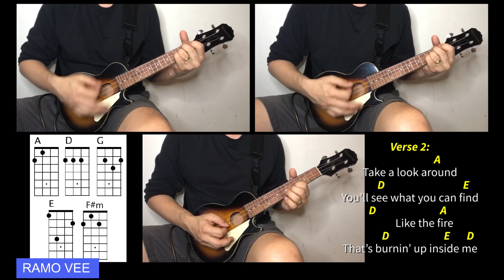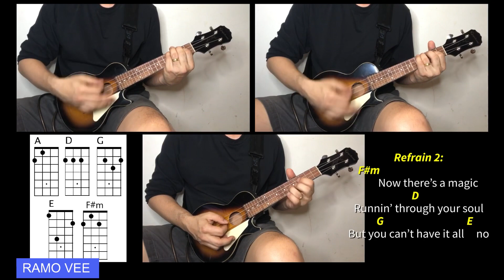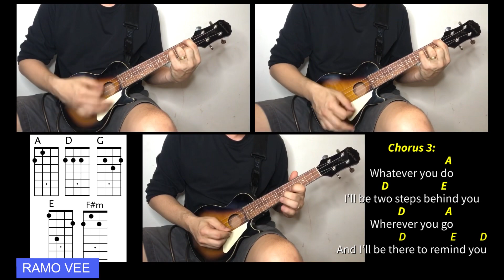Two Steps Behind - Def Leppard (Ukulele Cover with Chords)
Ukulele Cover of Two Steps Behind by Def Leppard - Ukulele rendition with chords

About Ramo Vee:
I am sharing Song Rendition, Ukulele/Guitar Cover and Tutorial, Backing Tracks as well as posting Gameplay/Walkthrough videos on this channel.